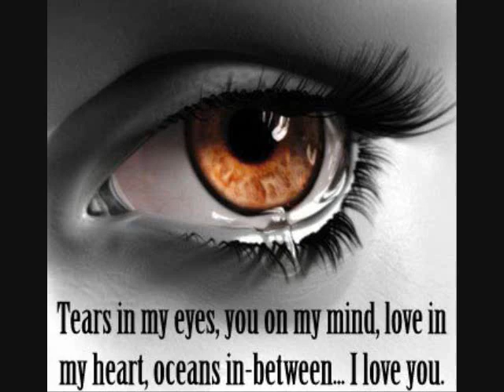Tongo Mang- Jack Patrick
To All Ma Friends